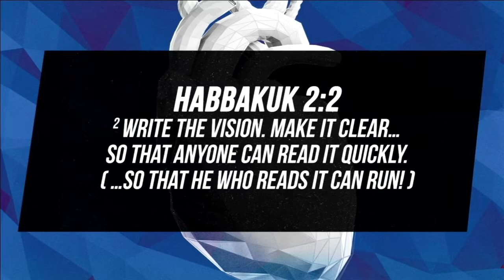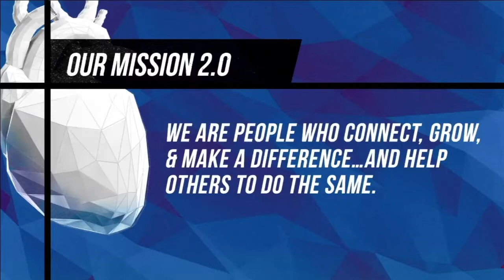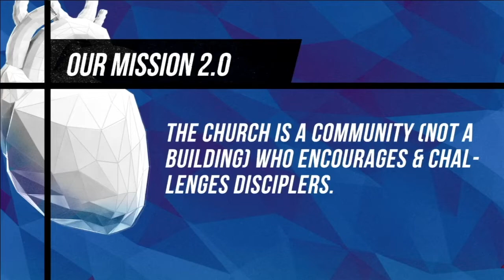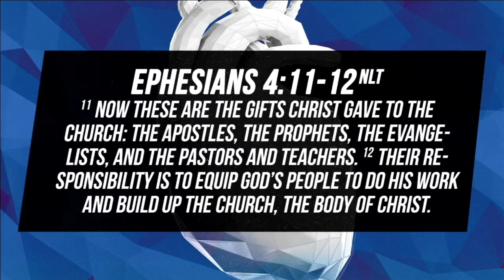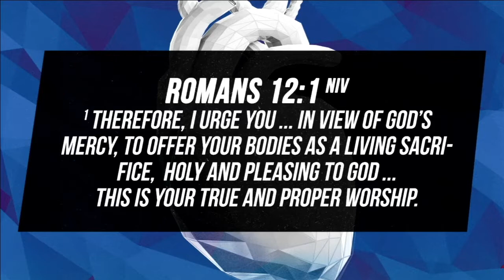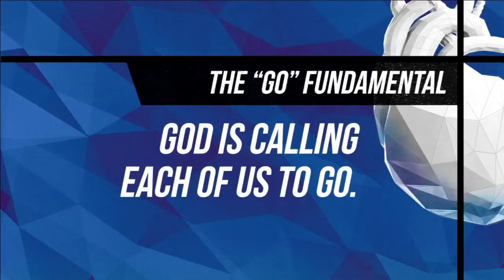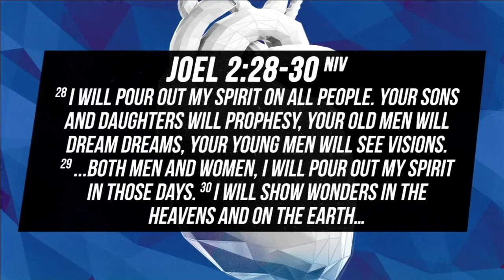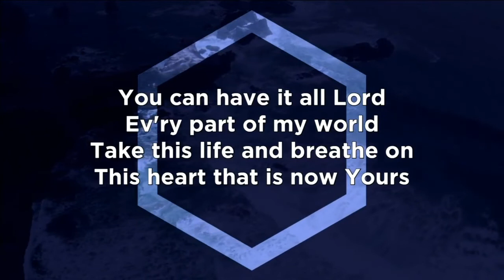VISION SUNDAY | God's Heart For One Church in 2020 | Kyle Bethke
Each year we pause to ask God for fresh vision for the year ahead.  On this Vision Sunday, Pastor Kyle gives four things that are on the heart of God for our church.